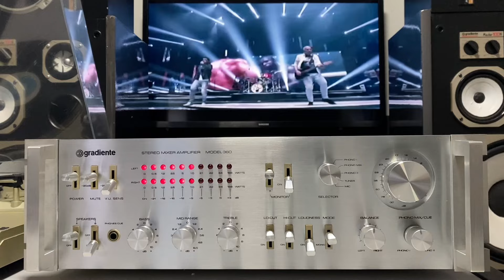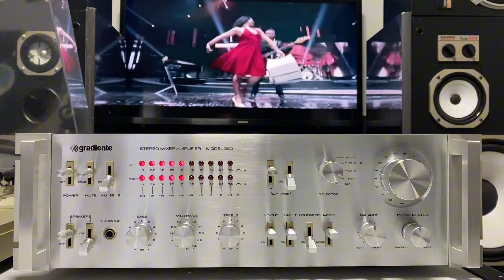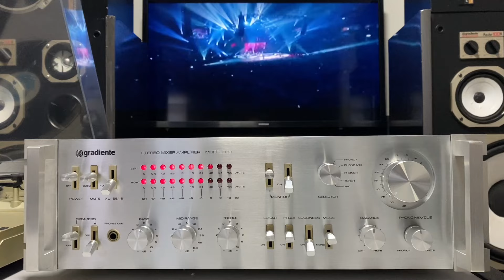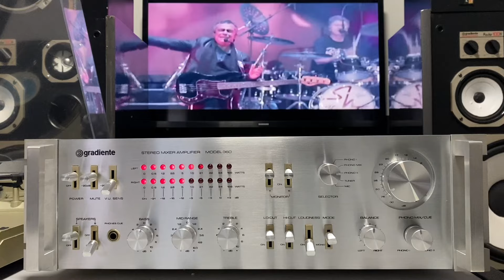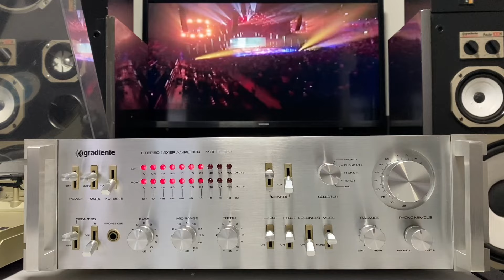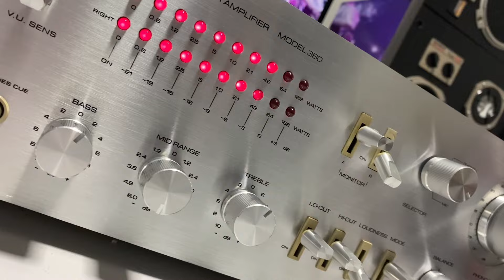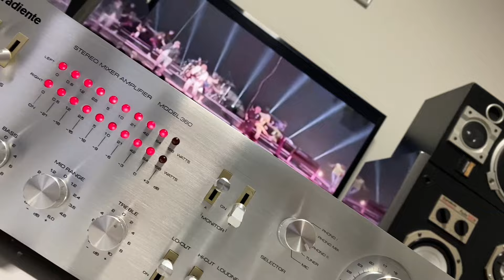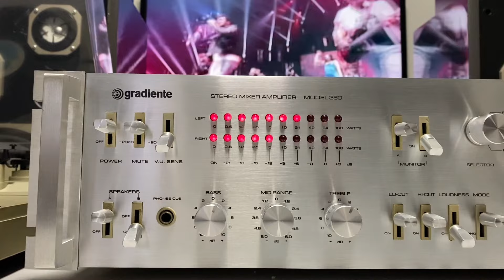Amplificador GRADIENTE 360 muito ORIGINAL com Alças-conservação raríssima